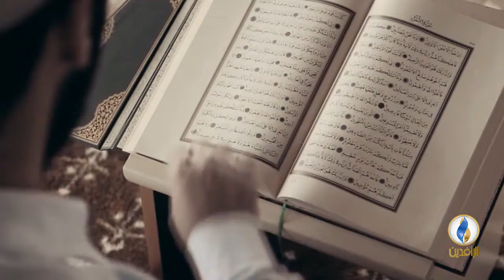برومو | مقاصد | السياسة الشرعية ومقاصدها